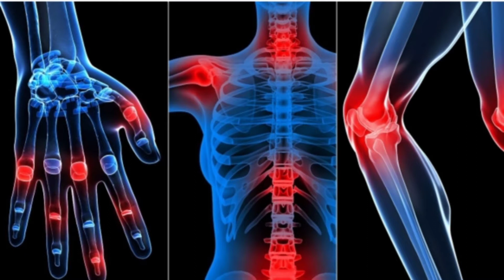சமையல் குறிப்புகள் சமையல் டிப்ஸ் சமையல் தமிழ்